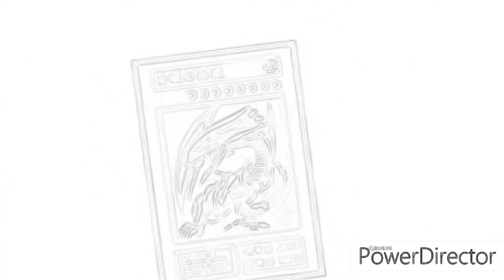Stimmy Ep2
Like a good neighbor jake Paul is there.